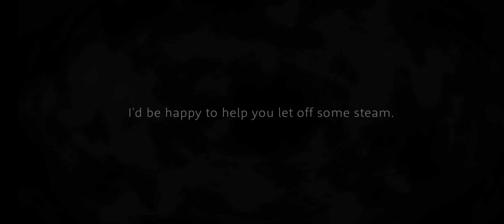[TWST] Kalim Al-Asim PE Uniform Voice Lines